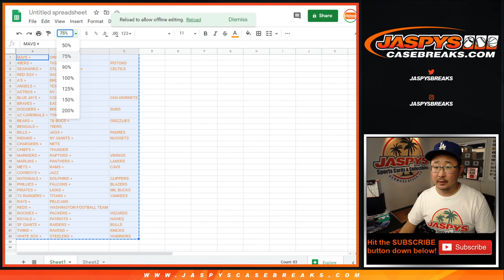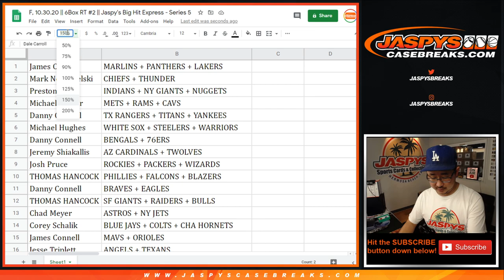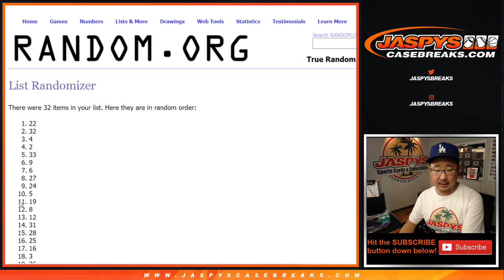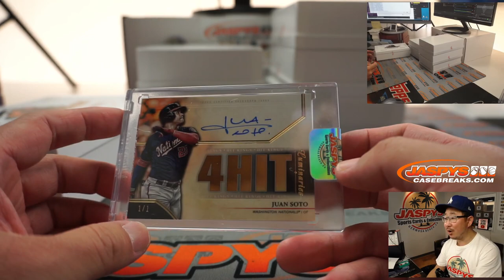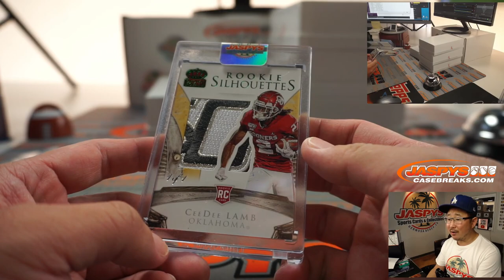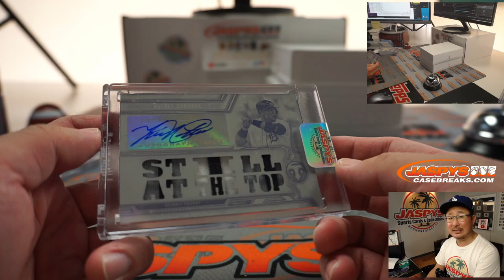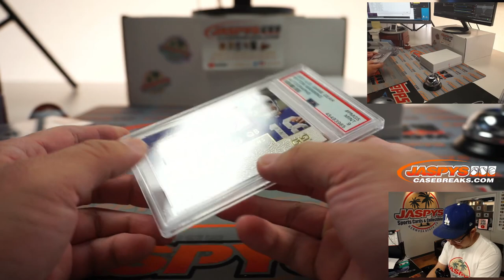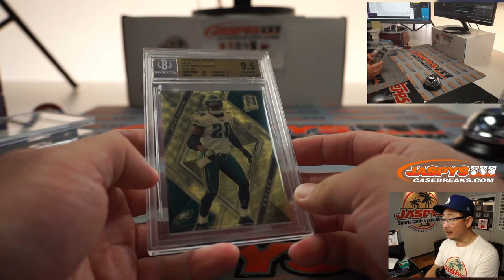F, 10.30.20 || 6Box RT #2 || Jaspy's Big Hit Express - Series 5